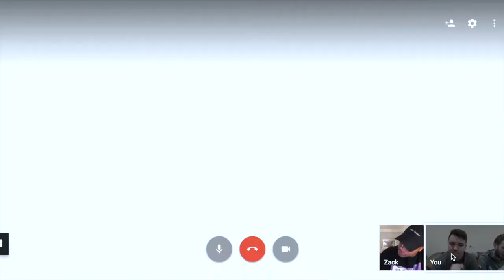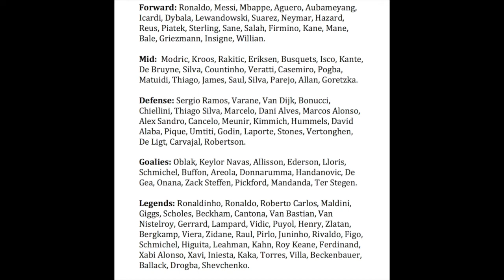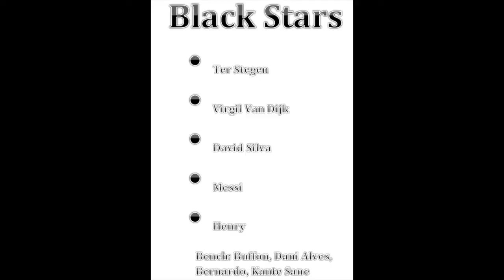TFT 5 A Side Draft Ft Zack Steffen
YL Productions brings you a TwoFootTalk special 5 a side draft featuring the USMNT and Columbus Crew Goalie Zack Steffen(@ZackStef_23). Young Leg the Gaffer creates the TwoFootTalk 5 A Side draft which you can draft with up to 7 teams. You will pick a formation (1-2-1,2-1-1,1-1-2, 2-2, 3-1, Etc.) and then draft your starting lineup accordingly. Then you will draft a sub for each position and your 10th and final pick will be a legend from the TFT Legends List.